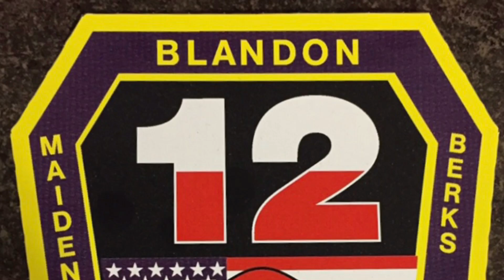Blandon Fire Company Ladder 12 & Engine Tanker 12 Responding 2/21/19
Blandon Fire Company Ladder 12 & Engine Tanker 12 Responding to a Working Structure Fire in Ontelaunee Township, Berks County PA.